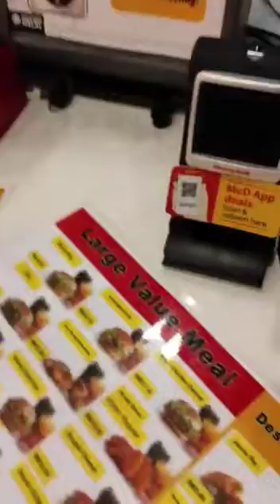Jom Kita Rasa MCD X BTS